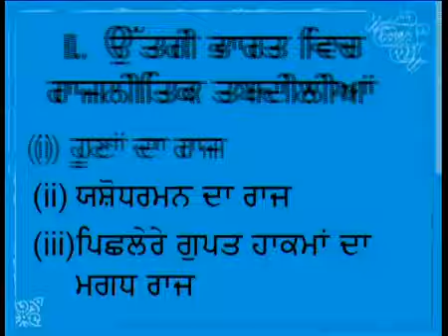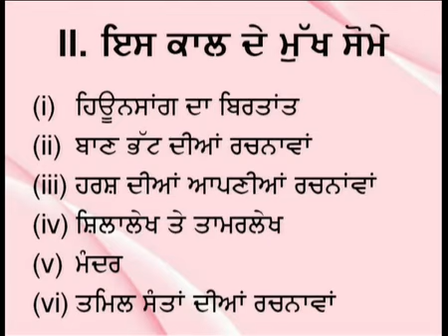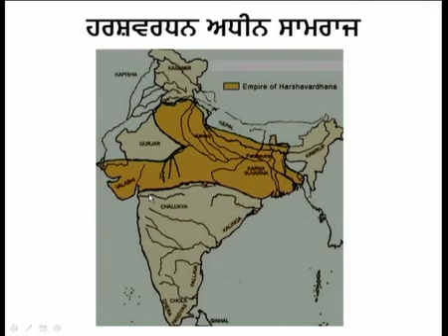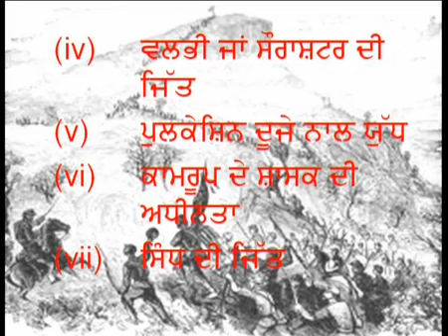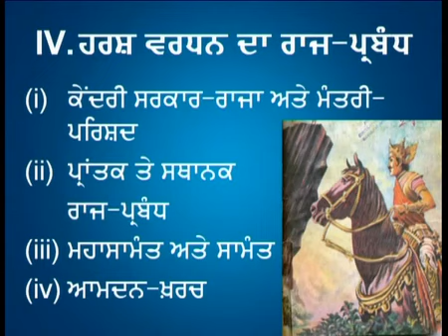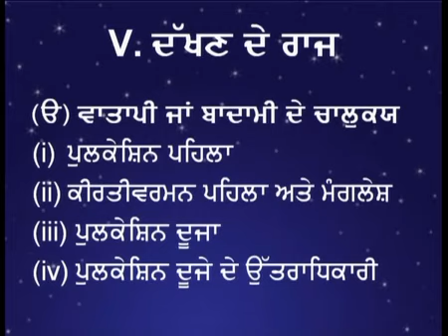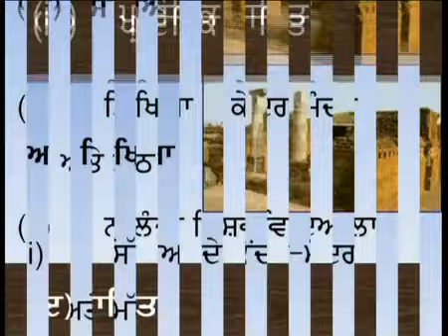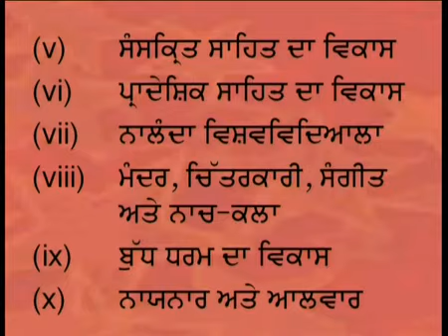CLass 11thHistory The Vadhanas & Their Times mp4